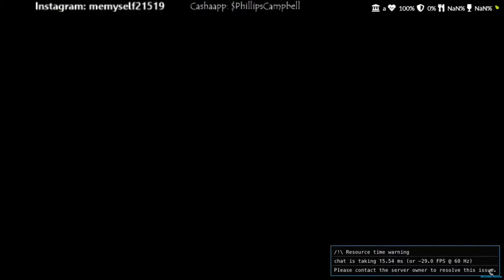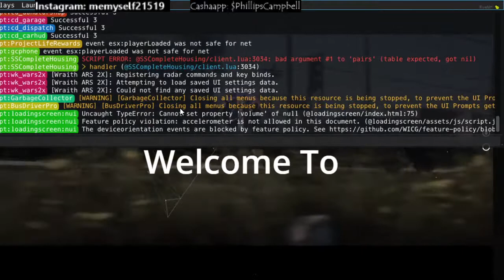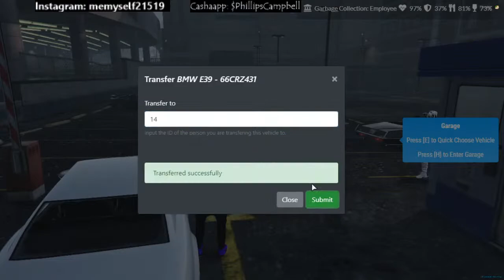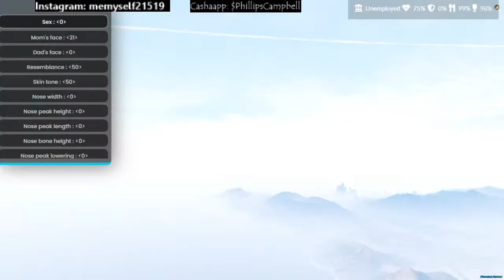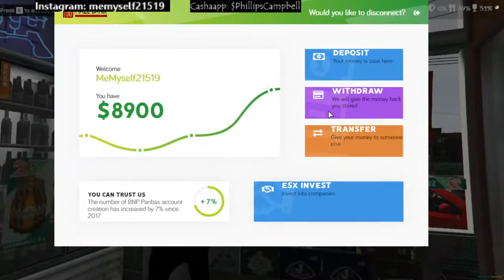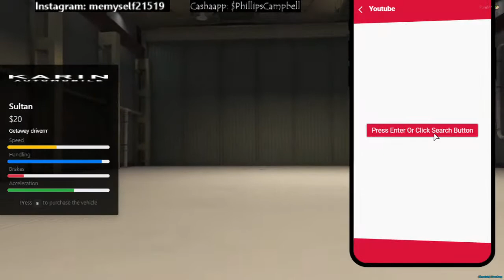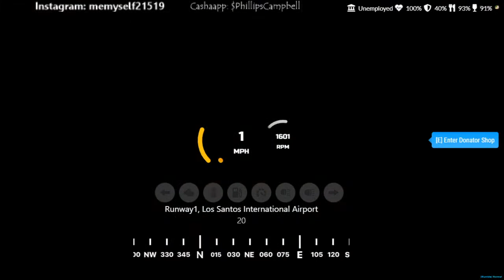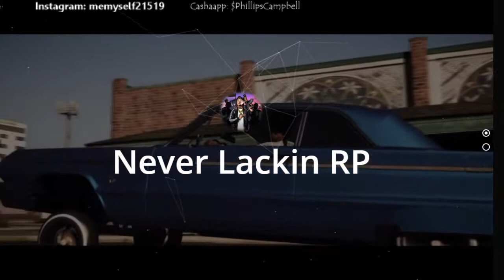Pain before the Glory!!! WolfGang Ras Road to 1K!!!!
LIFE OF GHOST GANG
NEVER LACKIN RP
A day in the life of Wolf Gang Rasta